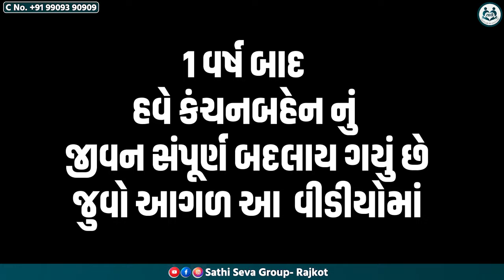1 માર્ચ 2023 કાળ નો છેલ્લો દિવસ | જુવો કંચનબેન નું જીવન કેવી રીતે બદલાયું? | Jalpa Patel Sathi Seva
1 માર્ચ 2023 કાળ નો છેલ્લો દિવસ| જુવો કંચનબેન નું જીવન કેવી રીતે બદલાયું? | Jalpa Patel Sathi Seva

▶ અમારો હેતુ:-  સાથી સેવા ગ્રુપ દ્વારા કરવામાં આવતા રોજ-બરોજના સેવાકીય કાર્યો ની અપડેટ વીડીયોના માધ્યમ થી આપ સુધી પહોંચાડવા અને આપના સાથ અને સહકાર થી સાથી સેવા ગ્રુપ આયોજીત ટુકડો ત્યાં હરિ ઢૂંકડો અન્નક્ષેત્ર જે રાજકોટ આસપાસ તેમજ સિવિલ હોસ્પિલમાં દર્દી માટે ટિફિન સેવા અને રોડ પર રઝળતા માનસિક અસ્થિર લોકો (પ્રભુજી) ને સ્વસ્થ અને સારું જીવન આપવાનો છે અમારા આ કાર્યો  તમને સારા લાગે તો અમને સપોર્ટ કરી શકો છો.

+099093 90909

▶ Address :-
માઁ અમરધામ આશ્રમ. મુ. ચાંદલી, તા.લોધિકા, જી.રાજકોટ